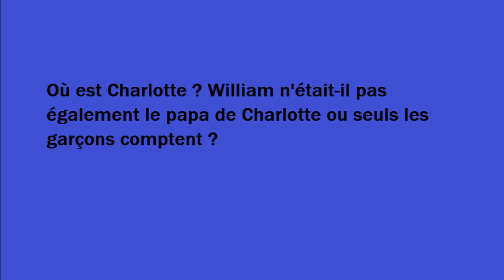Prince William : Son cliché pour la fête des pères fait polémique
Et une polémique de plus à Kensington Palace ! Un cliché du prince William à l'occasion de la fête des pères a provoqué la colère des internautes. Explications.